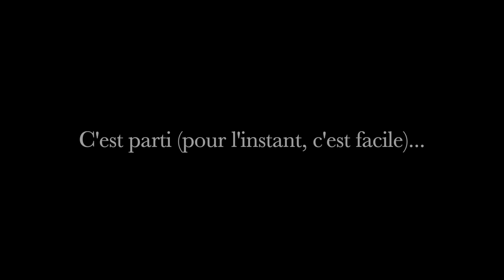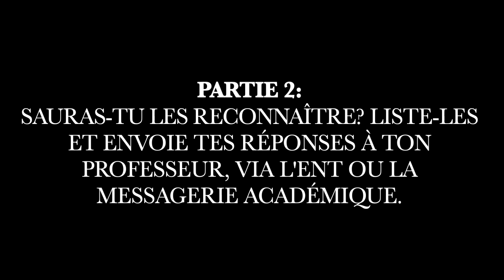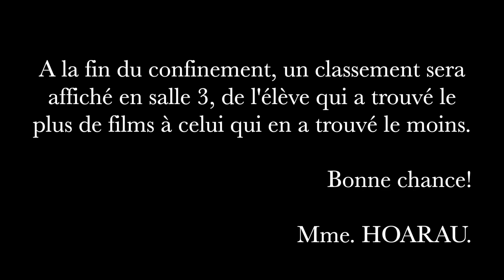Défi Projet Collège au Cinéma Collège Jean Rous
Chers élèves,
Un défi pour vous occuper pendant le confinement (et à tout autre moment).
Pour plus d'informations, n'hésitez pas à me contacter via l'ENT ou la messagerie académique.
Bonne chance!
Mme. HOARAU.

Musiques utilisées dans cette vidéo:
"To die for" de Hans Zimmer.
"Tetra" de SebastiAn.

Images utilisées dans cette vidéo:
"120 years of cinema" de Joris Faucon Grimaud.